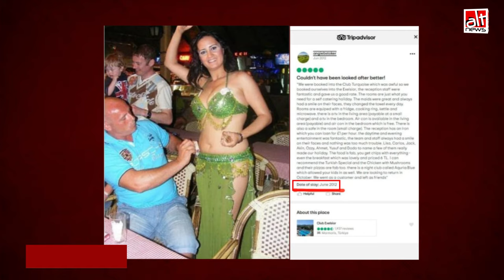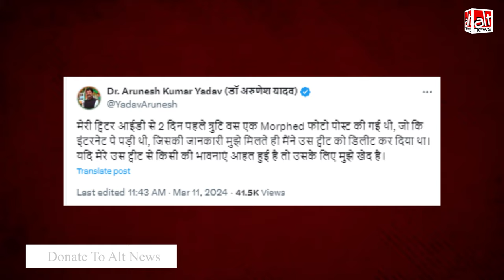स्मृति ईरानी की छवि खराब करने के लिए एडिटेड तस्वीर की जा रही शेयर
An image is being widely shared which shows Union minister Smriti Irani in a belly-dance costume. It is a morphed photo. Find out more in this AltNewsFactCheck video report